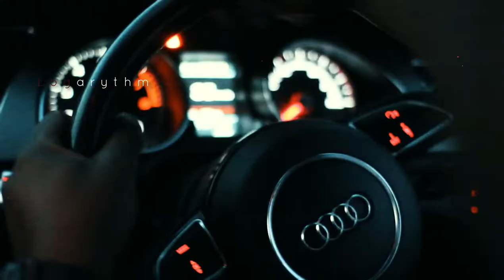No Competition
This is not a race.

Pablo & Eve
Filmed by: Kgotso
Directed & Edited by: Pablo

Shout out to Bongani Cyprian, The Ghost Driver

Produced by Logarythm Pictures
Eve Drives - Mazda CX-5
Pablo Drives - Audi A5